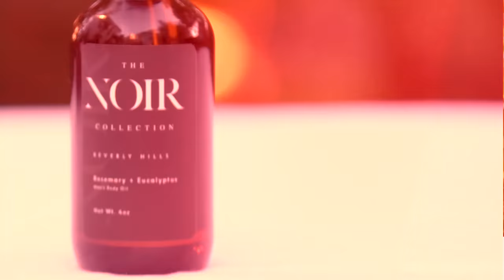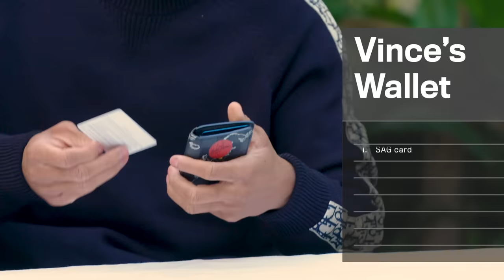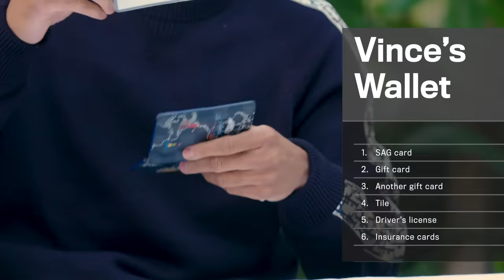10 Things Vince Staples Can't Live Without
There are a few things Vince Staples can't live without when he hits the road.
From Comme des Garçons cologne and his Yankee hat to his inhaler and pomade, these are Vince Staples' travel essentials.

American Crew grooming cream
Scotch Porter hair balm
KN95 face masks

10 Things Vince Staples Can't Live Without